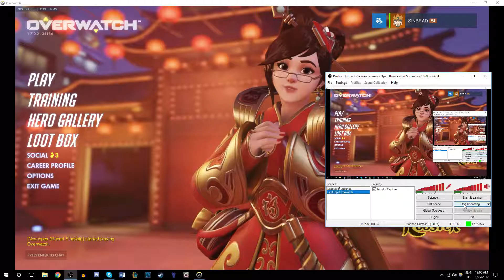Opening the First Set of Overwatch Year of the Rooster Cases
Once again Blizzard Entertainment has gifted us with another wonderful seasonal event. This time it is in celebration of the Chinese New Year, Year of the Rooster.